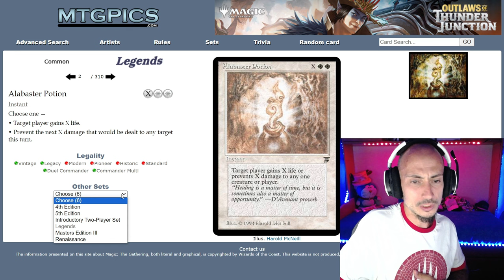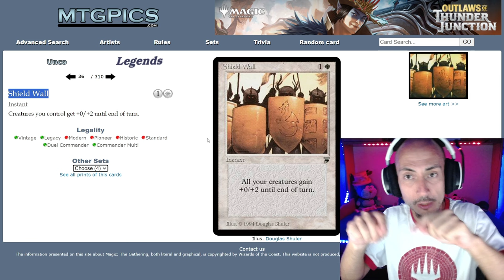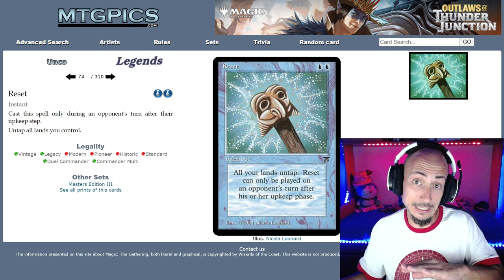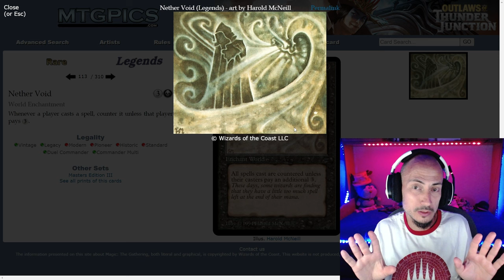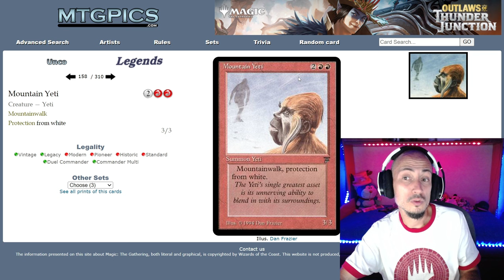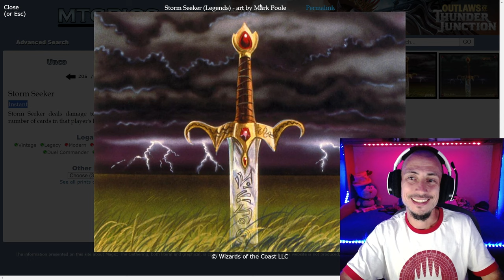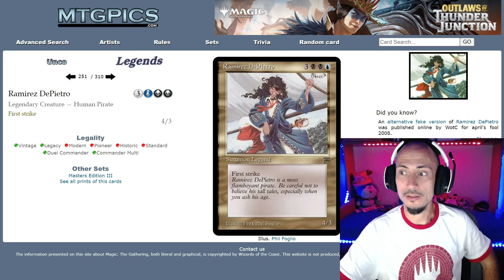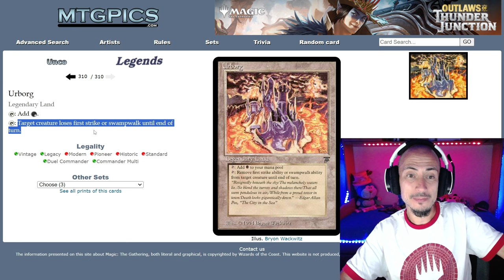LEGENDS, una colección LEGENDARIA analizada carta por carta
(También estaré en directo  aquí en Youtube y en Twitch)